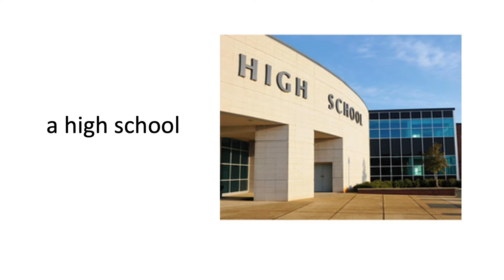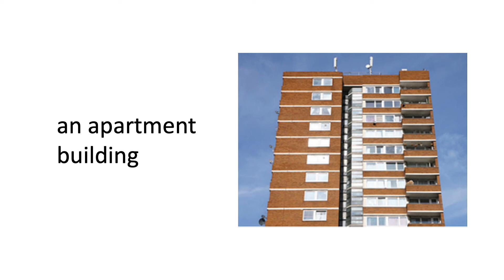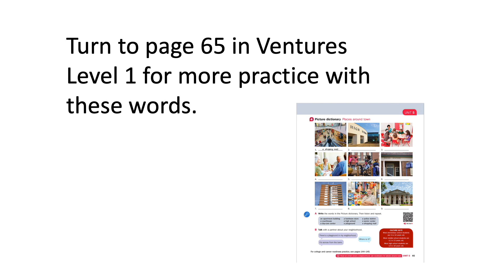Vocabulary: Places Around Town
This video introduces additional vocabulary from Unit 5 of Ventures Level 1.